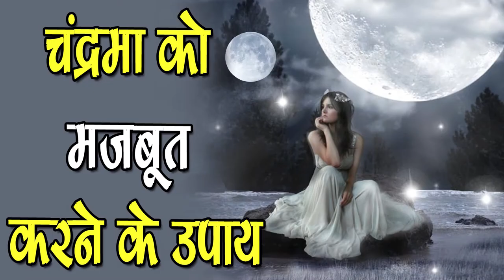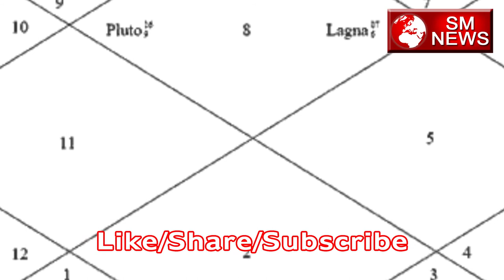Chandrama को Majboot करने के Upaay,SM News